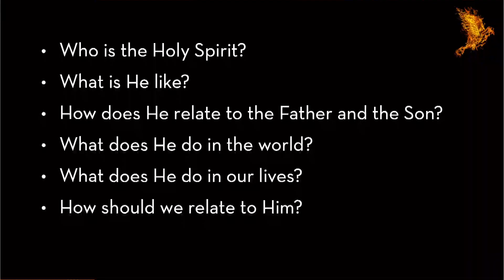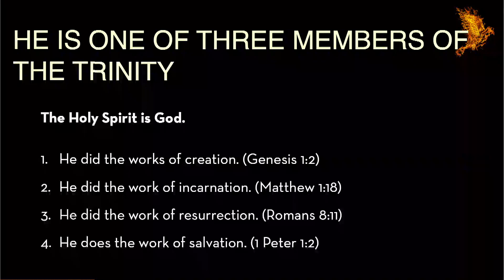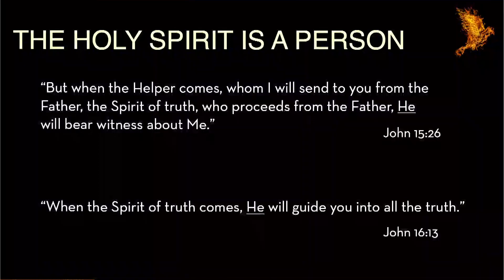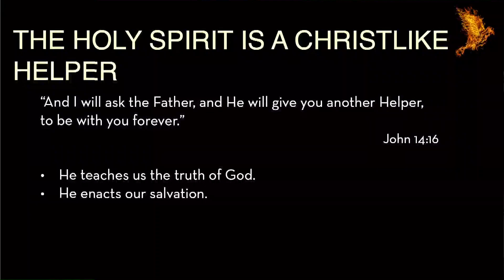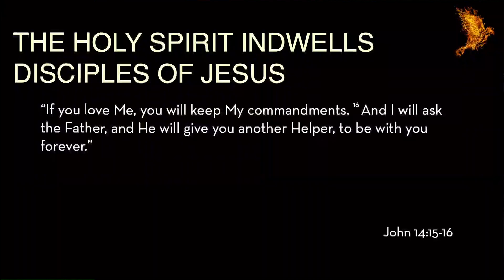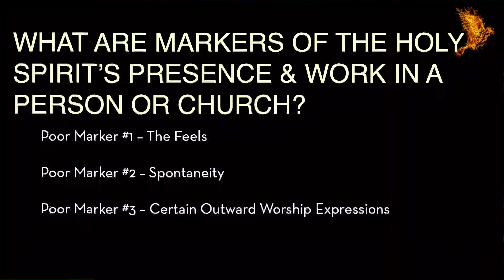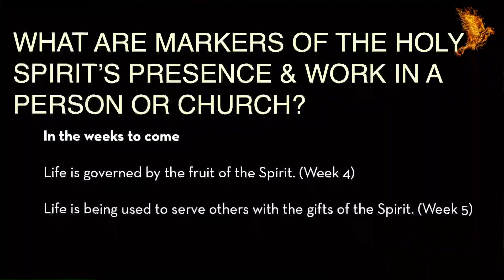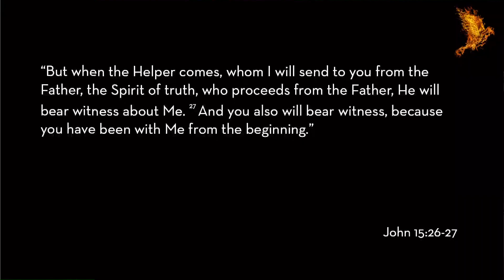10-22-23 - Prior Lake Campus - The Holy Spirit: God In Us - Who is the Holy Spirit?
In John 16, Jesus told His disciples that it was to their advantage that He leave them because only then would the Holy Spirit come to them. What could be better than having Jesus present on the earth? Jesus says, having the Holy Spirit with us is a greater advantage to us. How can this be? Who is the Holy Spirit? What does the Holy Spirit do in people’s lives? Why is the Holy Spirit of utmost importance to the Christian life? Join us for our six-week series called, The Holy Spirit: God In Us, as we look at the person and work of the Holy Spirit.

We are a Bible based, family building church with campuses located in Prior Lake and Shakopee, Minnesota.  Please join us in-person or online on Sunday mornings at 9:00 or 10:45am on YouTube.com/friendshipmn